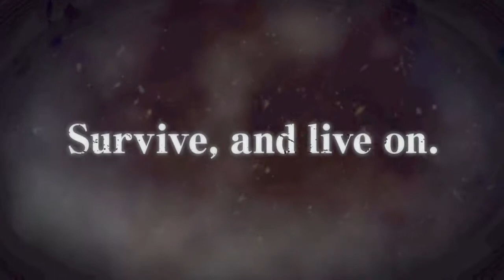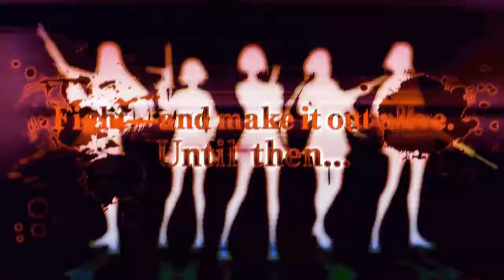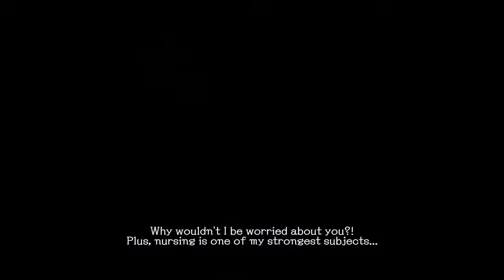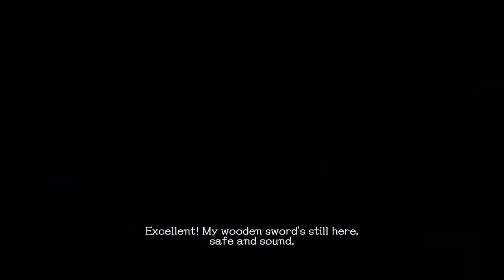Trash & Retro / School Girl Zombie Hunter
Lasz am Pad , japanische Schuluniformen , ne Schule bei Nacht , Unterwäsche & n mächtiger Batzen EDF. was willste mehr?